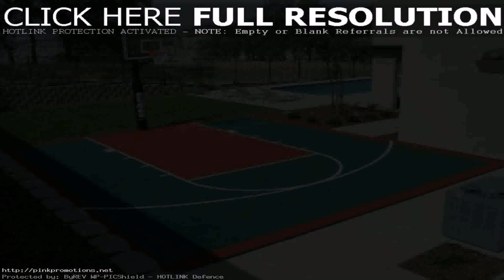House Plans With Indoor Sport Court (see description)